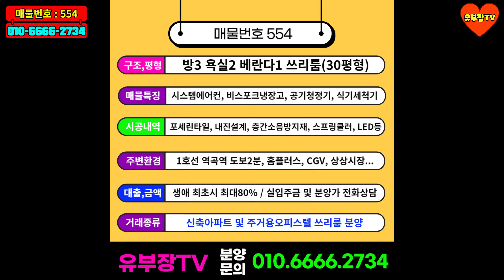(부천신축아파트) (매물번호 554) 역곡역 2분거리 이클래스 하이엔드 아파트 분양 선착순 3세대 7천만원인하 세금지원 2000만원!! 놓치면 후회 합니다 (역곡역신축아파트)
(매물번호 554) 역곡역 2분거리 이클래스 하이엔드 아파트 분양 선착순 3세대 7천만원인하 세금지원 2000만원!! 놓치면 후회 합니다 (역곡역신축아파트)

안녕하세요~ 유부장TV 입니다.
오늘은 경기도 부천시 역곡동에 위치한
부천신축아파트 분양 현장을 소개해 드리려고 합니다.
최고 18층 높이에 전체 59세대가 거주하며
방3개의 쓰리룸에 30평형 34평형으로
다양한 구조와 방향을 선택 하실수 있어요

매물정보 (매물번호 : 554)
현장명 : 이클래스26차

소재지 : 경기도 부천시 역곡동
면 적 : 전용면적23평 실면적24평 (30평형)
가 격 : 분양가 전화 및 문자문의
중개대상물종류 : 아파트 및 주거용오피스텔
거래형태 : 신축 분양
총 층수 : 최고18층 (층수선택 다양)
입주가능일 : 즉시입주 협의가능
방 수 / 욕실 수 :  방3 / 화장실2 / 베란다1
행정기관승인일자 : 2023년 준공승인
주차대수 : 가구당 1대씩 100%가능
관리비 : 약 7만원 예상
방향 : 동향,서향,남향

카톡문의 ddameddame